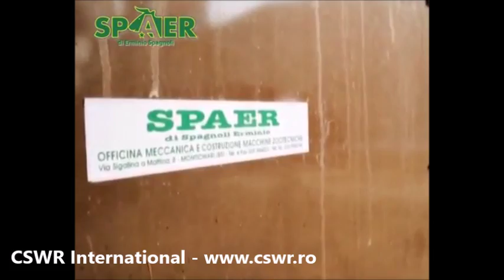CSWR International unic importator Spaer boxe de intarcare